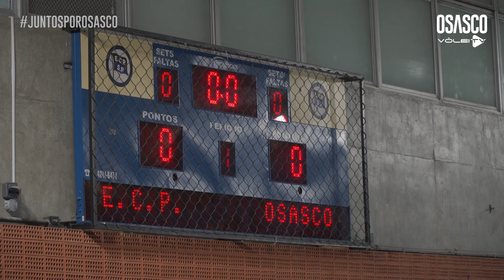BASTIDORES DO PRIMEIRO JOGO DO OSASCO NAS QUARTAS DE FINAL DA SUPERLIGA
O Osasco São Cristóvão Saúde vai precisar contar com o fator casa e a força de sua torcida para avançar às semifinais da Superliga de vôlei feminino. Após ser superado na abertura das quartas de final, o time comandado pelo técnico Luizomar de Moura terá que bater o adversário na próxima terça-feira (11), às 21 horas, no José Liberatti, que promete contar com as arquibancadas lotadas para empatar a série. Com isso, levará a decisão da vaga para o jogo de sexta-feira (14), às 21 horas, novamente no ginásio osasquense.

Em um jogo de altos e baixos, Osasco foi superado por 3 sets a 1 pelo Pinheiros, que marcou 25/23, 21/25, 25/20, 20/25 e 15/13, após uma batalha de 2h38min. "Não podemos baixar a cabeça, aprender com os erros para corrigir nossas falhas e conquistar a vaga para a semifinal em casa, onde contaremos com o apoio do nosso torcedor", comentou a ponteira/oposta Tifanny, maior pontuadora da partida, com 28 acertos.